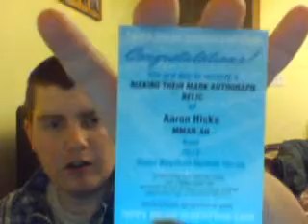Um more stuff